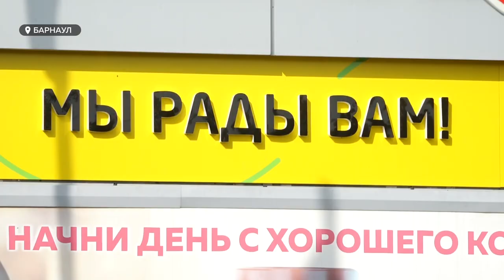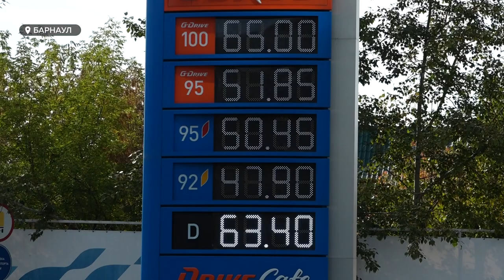"Урожайность вниз – цены вверх". На аграриев Алтайского края обрушились едва ли не все беды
В этом году на головы аграриев Алтайского края обрушились едва ли не все беды! Неурожай из-за засухи и продолжительных дождей, а затем – дефицит и скачок цены на топливо.
Сейчас ситуацию с бензином удается если не стабилизировать, то, во всяком случае, начать решать за счет ограничения экспорта бензина за границу.
Станет ли топливо доступнее для обычных автомобилистов, сельхозпроизводителей? И к чему может привести затянувшаяся уборочная кампания в глобальном масштабе?